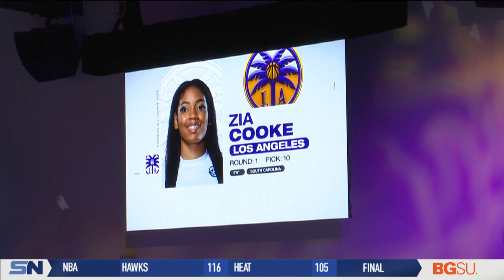Zia Cooke Fulfills Family Prophecy with LA Sparks Selection